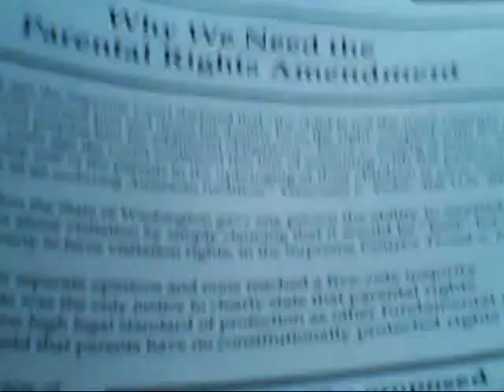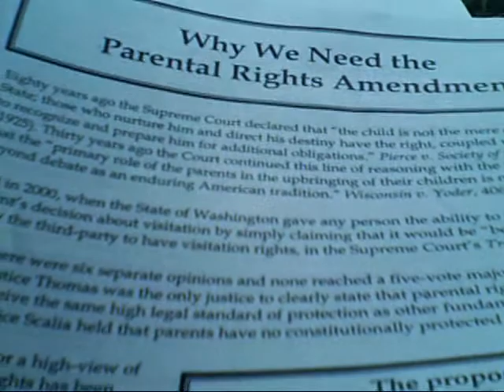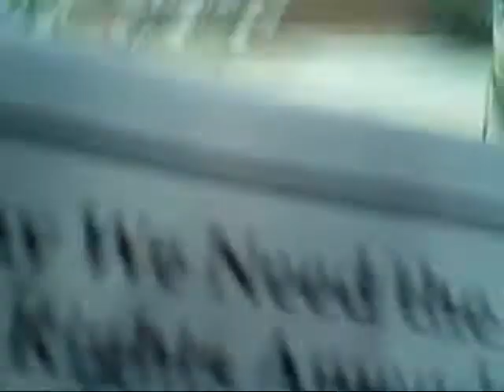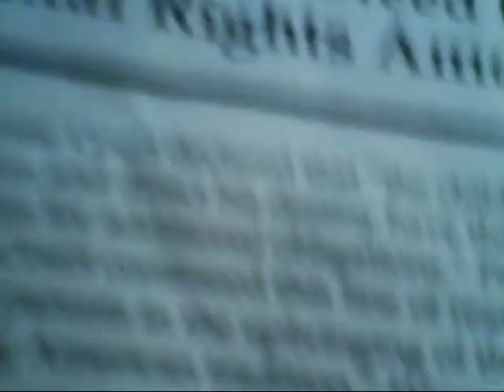Parental Rights Movement: Please Join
This video explain about the movement to protect parents' rights. Please join, as the encroachment of civil rights is something which affects ALL of us. No man is an island. Please sign the online petition at:

or download a form kit in pdf format which you can print and collect signatures with or distribute to others:

Read what has happened to our sons at the below two links:

Refutation Of Biased Evaluations Done On Our Sons ( A report Exposing Abuse, Corruption, & The Abuses Of CPS Agencies) (This report cost me my laptop)

Letter To CASEY Demanding The Right To Buy Products For The Boys

I am writing this notice on July 18th 2011. Since June 29th I have been trying to upload videos to this channel but have been blocked from doing so. The culprits are Ana's hacker friends. Ana stole my sons with false accusations and without an investigation, and is now abusing and neglecting them behind closed doors while pretending to "care about them". She's a superb actress. She has also done fraud with my husband's social security pension, and is behind the strange theft of my laptop (which has greatly hindered my efficiency in fighting against this injustice). I've been denied a real trial, and DCYF mercenary psychiatrists are obsessed with passing me off as "crazy" ( I think that they are the ones who need help as they do not seem to have a life of their own).
Ever since I have been fighting this injustice I have been the victim of severe hacking, both on my laptop, prior to it being stolen, and now on library computers. I have videos to prove what I say but have not been able to upload them to this channel.

Finally Got Into My Buzznet Account On July 12th At 12:35 PM

It seems that my account is being hacked by those associated with Ana. Considering the fact that Ana could be doing some serious jail time if all that she has done were to be exposed, and DCYF knows that they could be sued , it is no wonder that there is such a zealous effort to sabotage all my efforts to expose the injustice committed against I and my sons.

I am writing this notice on August 1st : I am still unable to upload videos to this channel. Every time I try upload a video something ( as in Ana's thug hacker friends) blocks the upload process and the video cannot be uploaded.
I have video footage to prove that this is really happening. The last video which I was able to upload was on June 22nd. It is only expected that these cowardly criminals (for that is what they are) will try to silence my efforts to post evidence and expose what is going on.